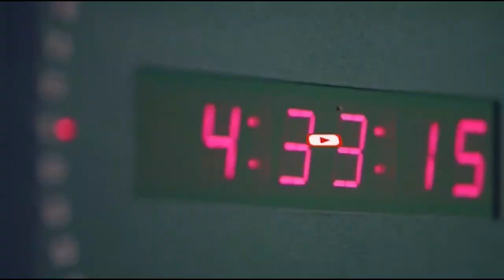in ka badan 50 Arday oo ka aflaxday Madrasada Ixyaa Culuumu-diin ayaa Munaasabad loogu qabtay....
in ka badan 50 Arday oo ka aflaxday Madrasada Ixyaa Culuumu-diin ayaa Munaasabad loogu qabtay Magaalada Muqdisho.